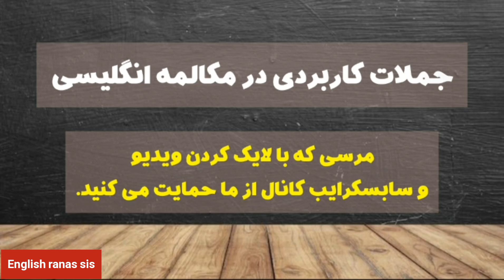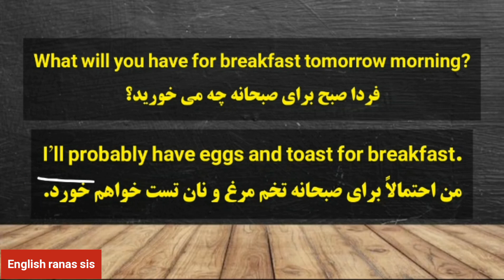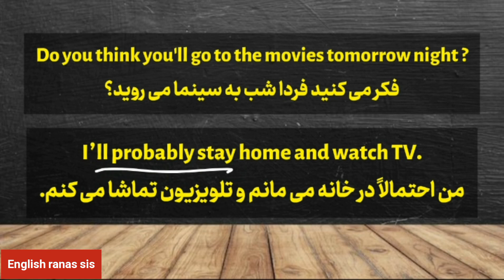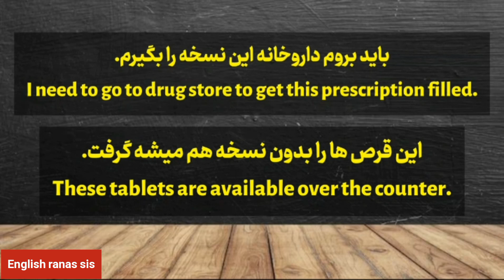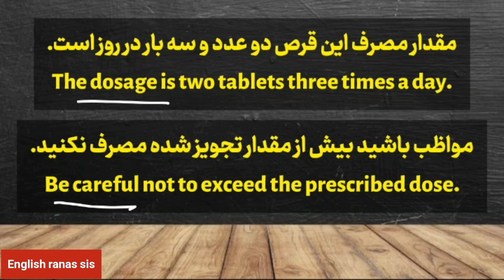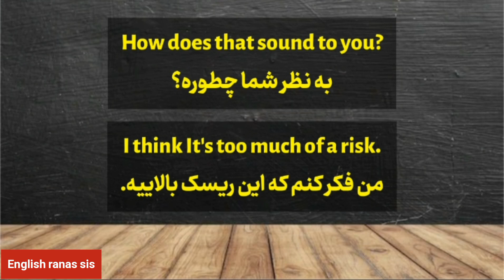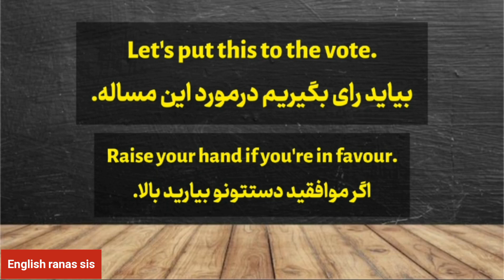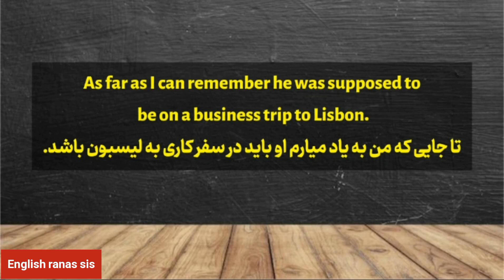باورت نمیشه چقدر راحت میشه زبان یاد گرفت | مکالمه زبانت رو متحول کن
در این ویدیو، به یادگیری مکالمات کاربردی روزمره انگلیسی خواهیم پرداخت. موضوعاتی همچون استفاده از اصطلاحات رایج، ترجمه مناسب جملات و بیان احساسات در موقعیت‌های گوناگون را به شما آموزش خواهیم داد. همراه ما باشید تا به صورت کامل به گفتگوهای روزمره مسلط شوید.

با ما همراه شوید تا به این سفر زبانی بپیوندید و کلید ساخت جملات گیرا زبان انگلیسی را کشف کنید. این ویدیو را از دست ندهید – شروع کنید و همراه ما باشید!